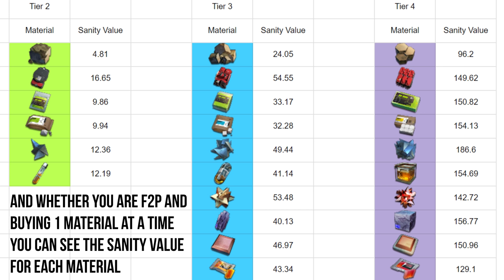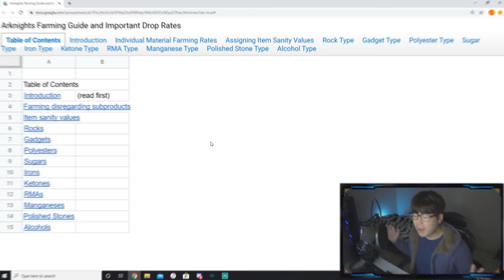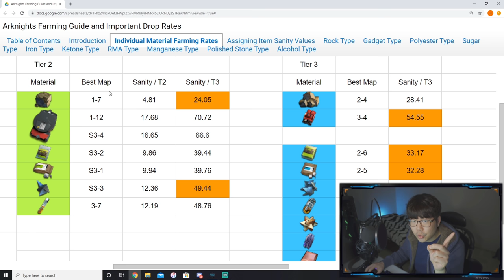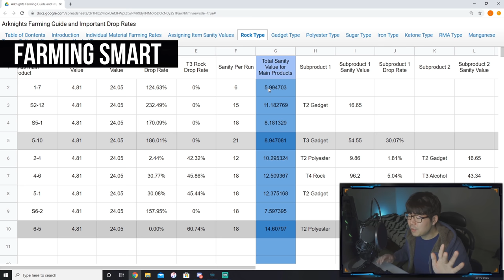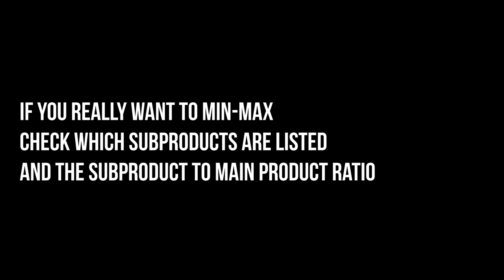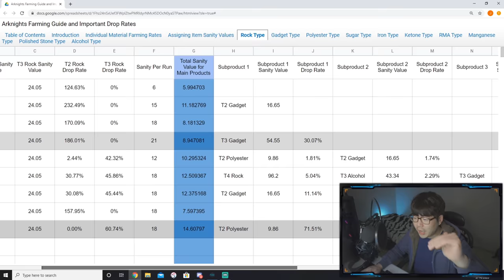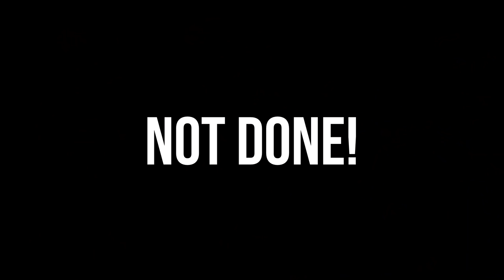ARKNIGHTS UPDATED E2 GUIDE : SAVE SANITY NOW! - HOW TO E2 & WHO TO PRIORITIZE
Play SMART not just HARD! Save your sanity by following the complete and updated How & Who to Elite 2 (E2) Guide!
[EXPAND TO SEE LINKS]
Farm Excel Sheet (The one I use that is updated everyday [Hit Translate Page]):

Want to show even bigger support and get benefits? Join us the exclusive family below!

Cartoon - C U Again
Dizaro - Trust in Me
Joakim Karud - Say Good Night
Still Night ft. Crockett
Niwel - Takayama